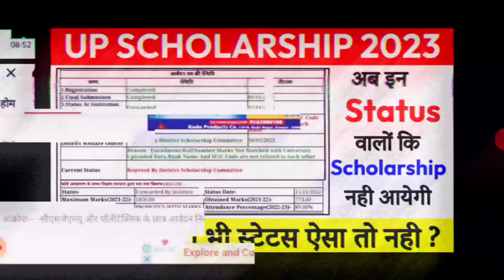Trailer of our upcoming video